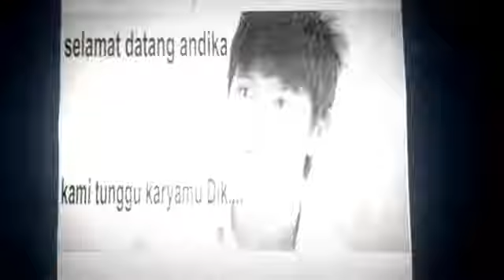Lagu Terbaru Andika Maesa MENUNGGU-Mawla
Lagu lama Mawla Band voc Andika
Kangen Band